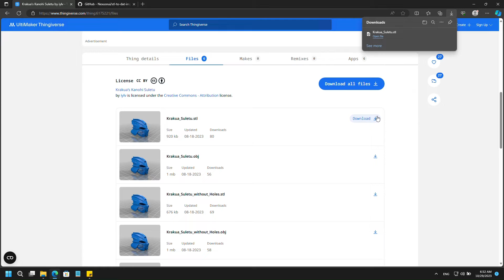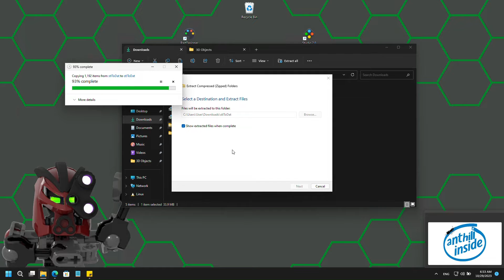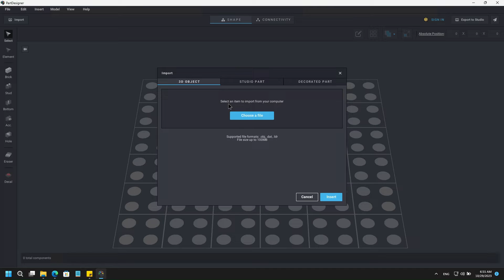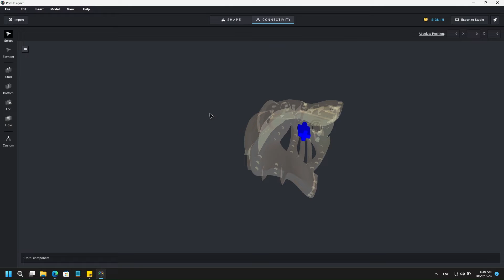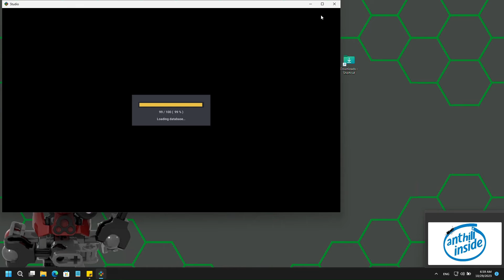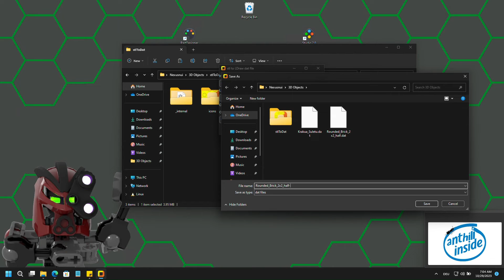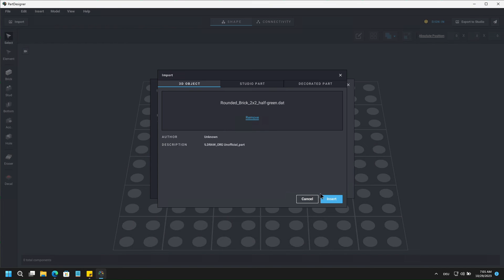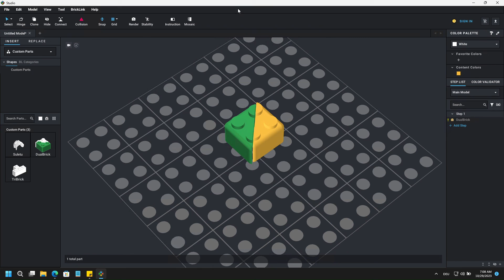[Outdated Read Description] Importing Stl Files into Bricklink Studio and Create Multicolour Parts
This Tutorial shows how to convert stl files to dat files,import them into Bricklink Studio and create multicolour parts.

With the 1.0 release the name changed and also the interface looks slightly different.
But there is now an installer for windows.
With 1.1.0 support for mulitpart and multicolor was added.
Check the release for all new features

00:00:00 - Intro
00:00:13 - Convert Stl to Dat
00:02:39 - Import Dat to Bricklink Studio
00:05:19 - Create Multicolour Part